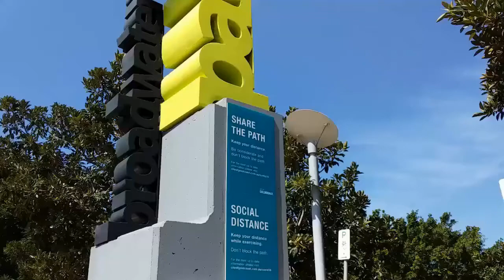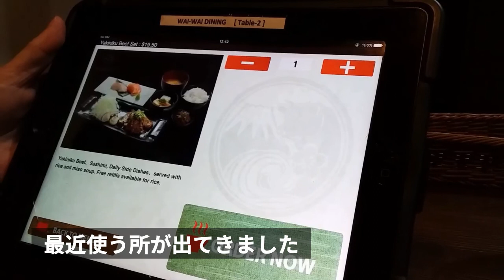【アラフォー無職】スクールホリデー中にウオーターパークへ行ってきた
チャンネルを登録していただくと、最新の動画をいち早く

一人暮らし,アラフォー,ナイトルーティン,独身,無職,クビ,バツイチ,アラフィフ,vlog,ぼっち,派遣,おひとりさま,バツイチ無職エリカの日常,モーニングルーティン,断捨離,丁寧な暮らし,海外,二極化,引き寄せ